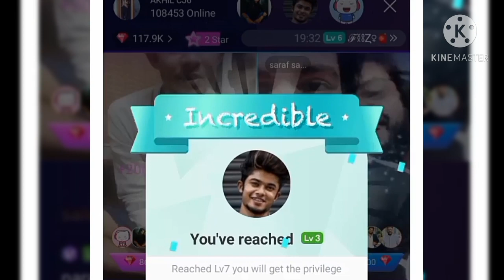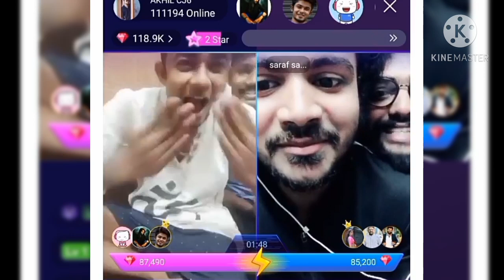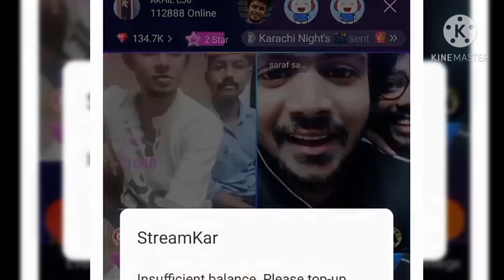akhilcj tiktok ll stream live ll live with friend ll